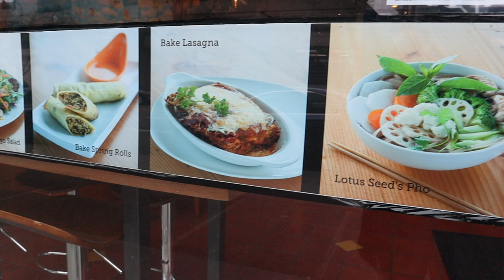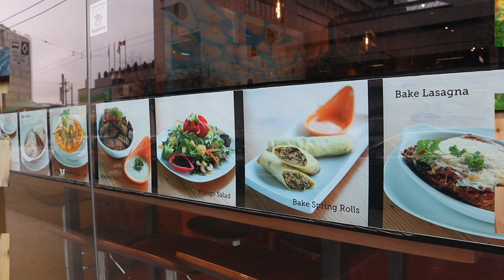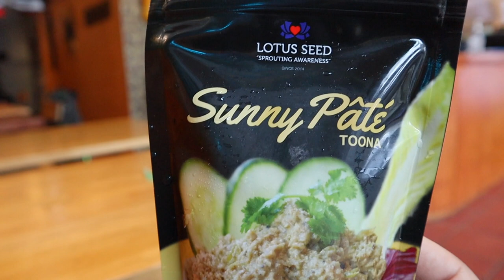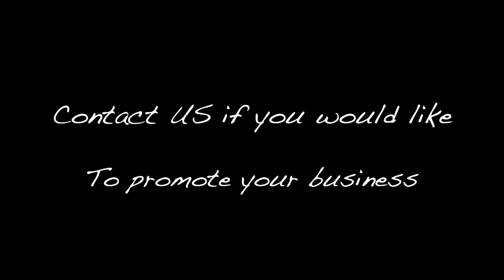Vegan Egg Substitute & Sunny Pate from Lotus Seed Vegan in Vancouver BC Canada | MR Halal Reacts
Please reach out if you would like to promote your business on our channel

Lotus Seed vegan

736 W Broadway, Vancouver, BC V5Z 1G8

Hours:
Saturday 11a.m.–8p.m.
Sunday Closed
Monday 11a.m.–8p.m.
Tuesday 11a.m.–8p.m.
Wednesday 11a.m.–8p.m.
Thursday 11a.m.–8p.m.
Friday 11a.m.–8p.m.

Menu: lotusseed.ca